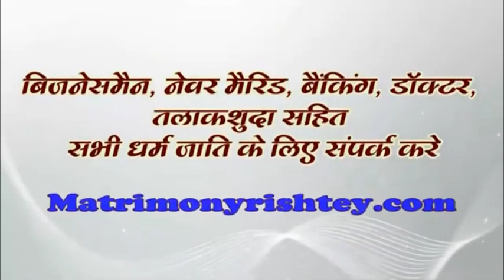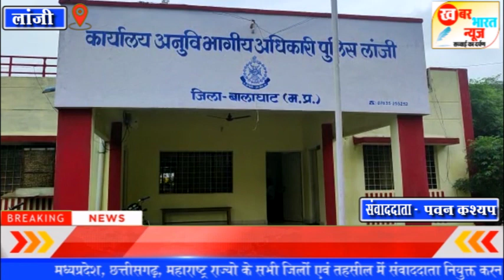लांजी- बहेला थाना के खराड़ी-कादला के जंगल में नक्सली और पुलिस के बीच हुई मुठभेड़